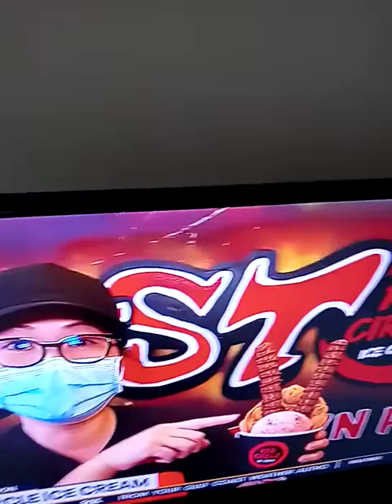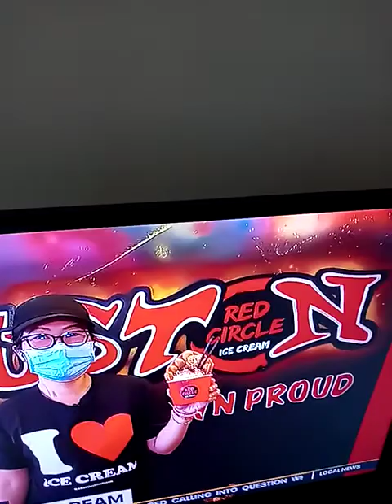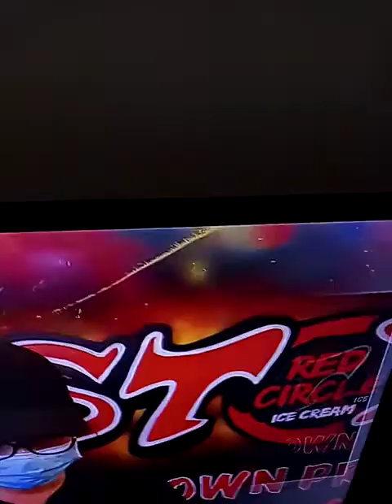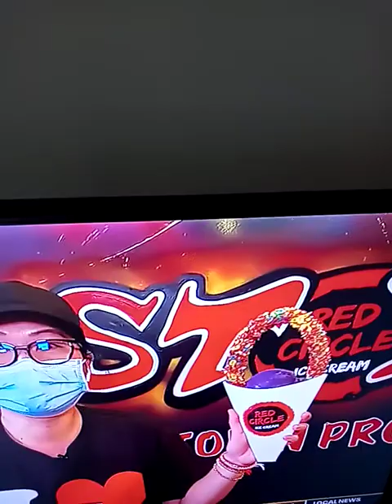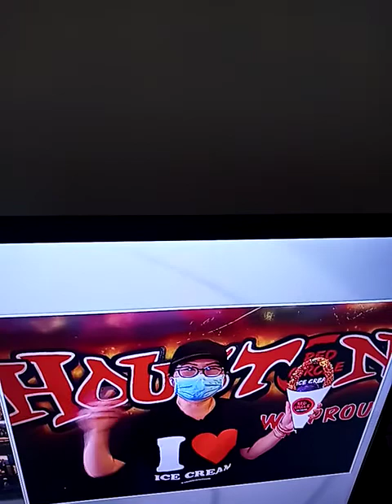RED CIRCLE ICE CREAM